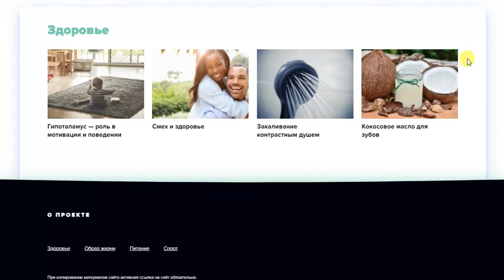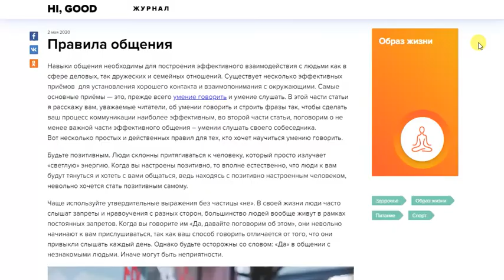Интернет-проект о здоровье и спорте «Hi, good»